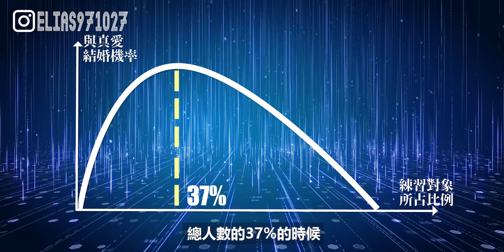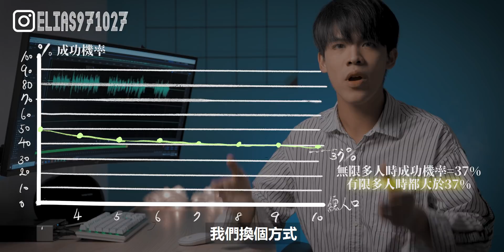單身狗聽好 ! 這是最猛的戀愛公式 | ELIAS | 最低37%可以遇到真愛 !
這支影片讓你擁有超過37%的機率遇到真愛!!
誰不想遇到自己的白馬王子/ 白雪公主?
但就算世界上真的有這樣的對象.
不免會礙於以下幾個原因找不到或是錯過:
1. 人生是有限的  2. 真的遇到真愛但白目把對方甩了

補充:
1. 影片最後的問題解答:
我們不難發現第二個交往對象正是四個中最好的對象，但是卻會因為 沒能力結婚、家裡不同意等等因素導致最後分手。之後遇到第三個跟第四個對象時，都沒有第二個對象來的優秀，所以就不會有任何想要 結婚的慾望 或 衝動 。
這邊值得注意的是，因為這部影片討論的問題是最後" 與真愛結婚 "的機率。所以影片中的策略「如果都沒有比前面的人都優秀，就直接跟最後一位對象結婚」，和「如果都沒有比前面的人都還要好，就 孤寂終老 」是一樣的!

0:00 為甚麼真愛總是找不到
0:29 實驗一 : 換個策略提高戀愛成功率
0:58 練習對象與決策對象之定義與闡釋
1:22 為甚麼結婚前要多練習?
1:44 要挑多少人練習?
2:15 那要幾歲結婚?
2:31 真實情況-告白失敗的話
2:45 想幸福就靠這條公式!
2:55 這個問題你知道答案嗎?

Reference:
1. 秘書問題 | 相親問題、止步問題、 見好就收 問題、 蘇丹的嫁妝 問題、龜毛的求婚問題

2.  37%法則的詳細圖解以及部分數值分析 | The Secretary Puzzle

3. 當#告白失敗 時. | A secretary problem with uncertain employment